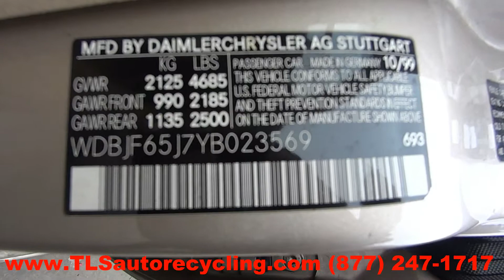2000 Mercedes Benz E320 Parts For Sale - 1 Year Warranty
TLS Auto Recycling is parting out 2000 Mercedes Benz E320 for used parts. Stock # 5236GR

Save up to 60% on Used Mercedes E320 Parts.

APRON CUT
BACK GLASS
BUMPER COVER REAR
BUMPER GRILL
DECK LID
ENGINE ASSEMBLY
FENDER
FUEL FILLER DOOR
GRILLE
HATCH
HEADLAMP ASSEMBLY
HOOD
LIFT GATE
LONG BLOCK
PARTS CARS TRUCKS
QUARTER GLASS
TAIL GATE
TAIL LAMP
TRANSMISSION
TRUNK LID
UPPER / LOWER TIE BAR
WHEEL
WINDSHIELD GLASS